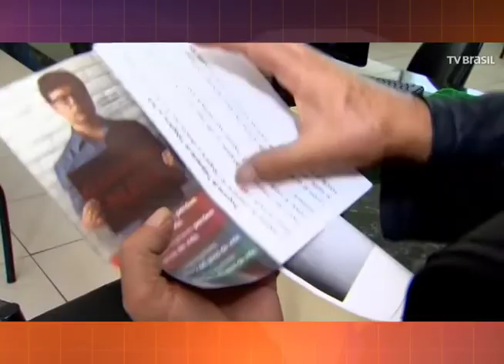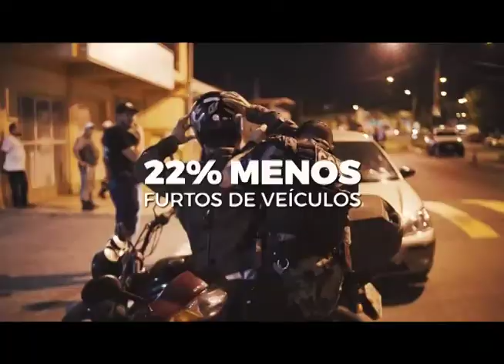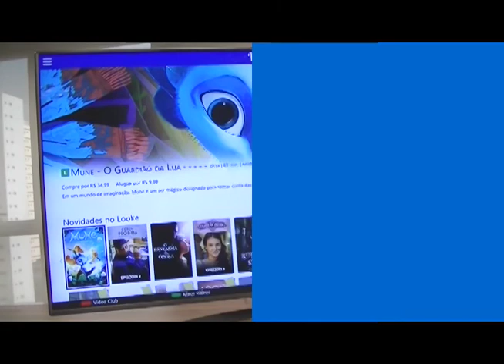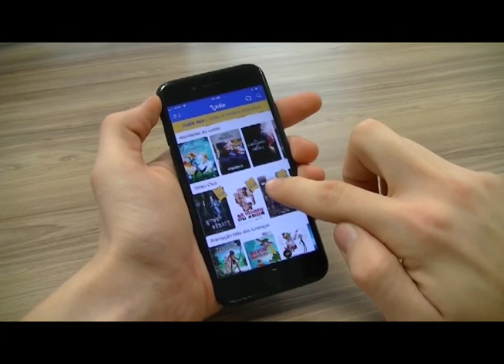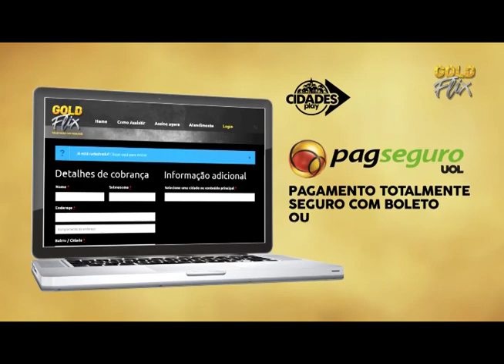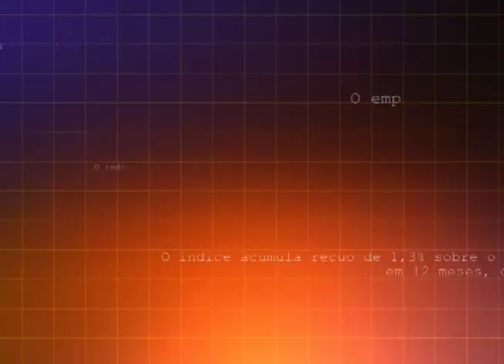Jornal da RCT 30/08/18